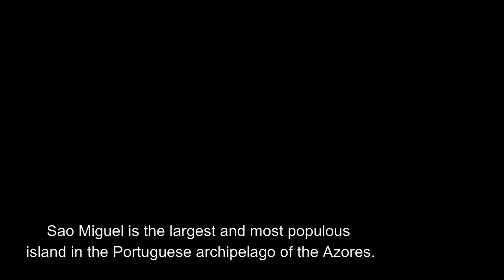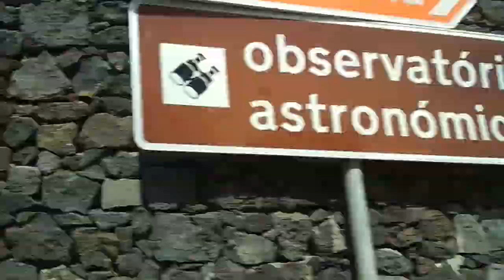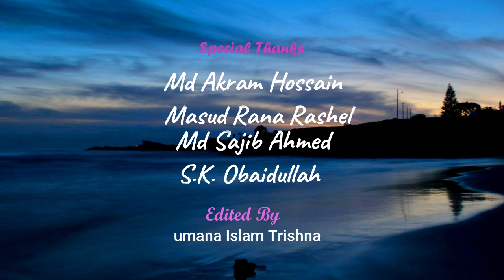Exploring AZORES || Sao Miguel Island || Pontadel Gada || Vlog-16 || A Cup of Life By Trishna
São Miguel is the biggest island in the Portuguese Azores archipelago. It’s known for its volcanic scenery, flora and rich marine life, including whales. Ponta Delgada, the capital, is home to the 18th-century City Gates, Gothic St. Sebastian Church and 16th-century Fort of São Brás. The twin crater lakes of Sete Cidades, one green and one blue, lie to the northwest. To the east, Furnas has fumaroles and hot springs.

A_Cup-Of_Life_By_Trishna